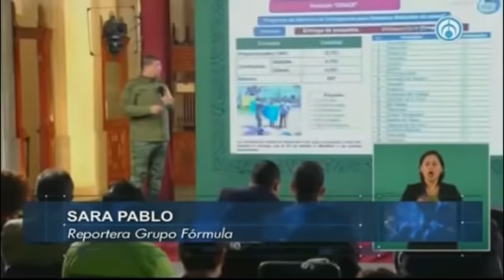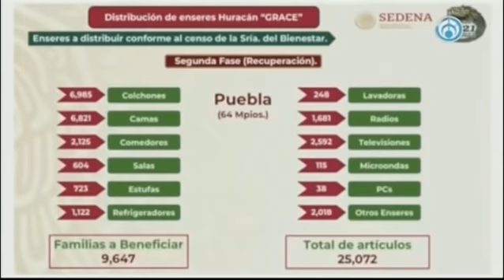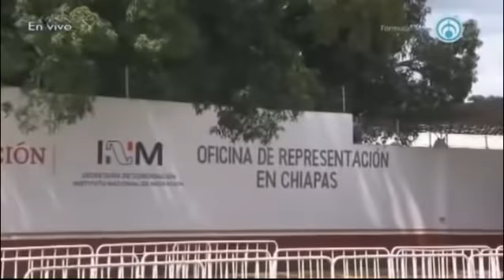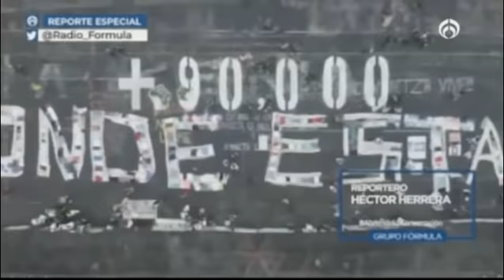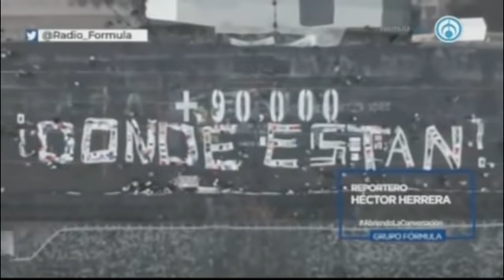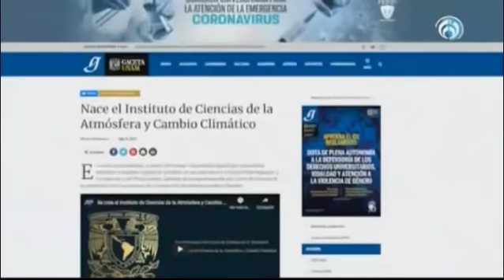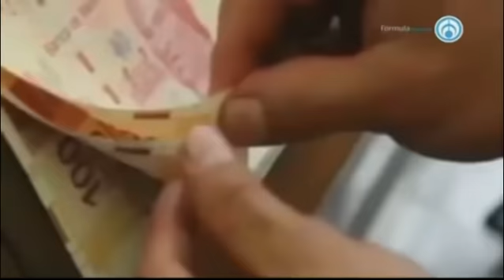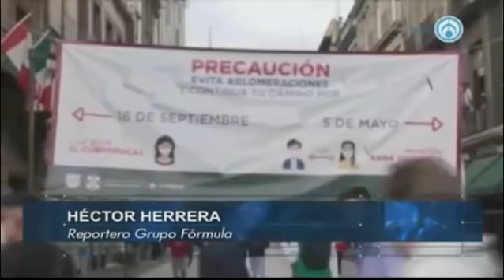Las noticias con Joaquín López Dóriga | Jueves 9 de septiembre